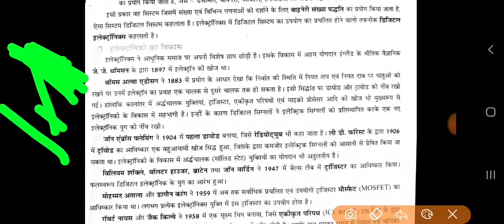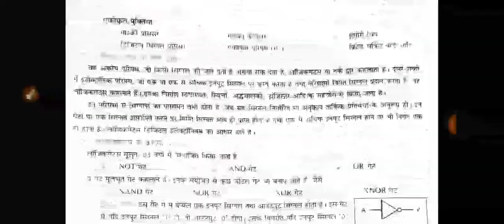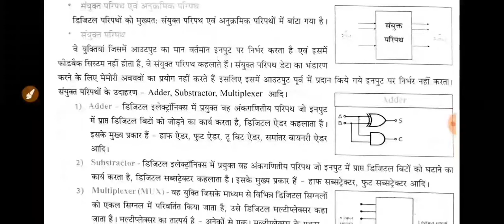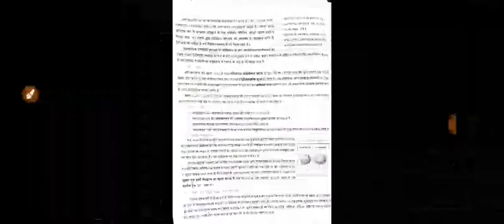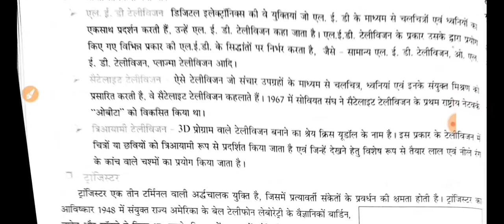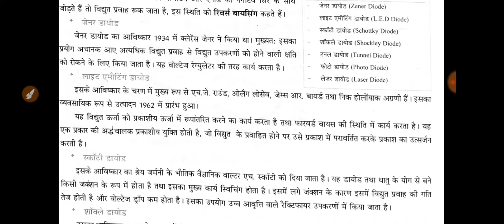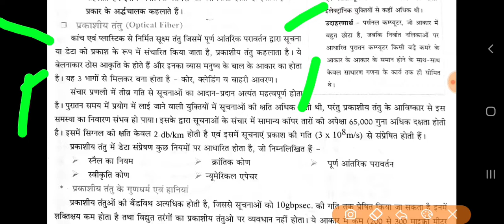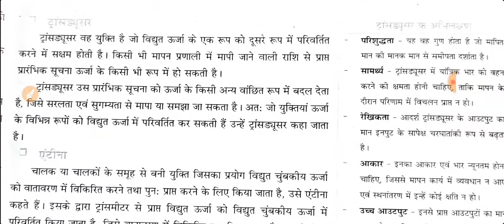कंप्यूटर सामान्य ज्ञान for mp adpo एक ही lecture में सम्पूर्ण एलेक्ट्रिनिकी electranik डिज़िटल सिग्नल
कंप्यूटर सामान्य ज्ञान for mp adpo lecture 2 एलेक्ट्रिनिकी electranik भाग 1 dayod एवं डिज़िटल सिग्नल
कंप्यूटर सामान्य ज्ञान for mp adpo lecture 1 एलेक्ट्रिनिकी electranik भाग 1 एनालॉग एवं डिज़िटल सिग्नल
चल वीडियो में कंप्यूटर को पढ़ाया गया है जो कंप्यूटर की सूचना प्रौद्योगिकी की पहली यूनिट है इसका प्रथम जोरा टॉपिक के पूरे इलेक्ट्रान की बहुत अच्छी तरीके से इलेक्ट्रोनिकी को पढ़ाया गया उसके प्रकार बताए गए हैं सभी चीजें उसमें बचाई गई हैं विस्तार पूर्वक नोट के माध्यम से पढ़ाया गया कितने प्रकार के होते हैं क्या होते हैं आईसी चिप क्या होती है सभी चीजों को बहुत ही अच्छी तरीके से बनाया गया है बेहतरीन तरीके से बहुत ही इंपॉर्टेंट इंपॉर्टेंट किया है यह सारी चीजें बताई गई है असिस्टेंट डिस्ट्रिक्ट पब्लिक प्रॉसीक्यूशन ऑडिटर परीक्षा 2021 मध्यप्रदेश सहायक जिला लोक अभियोजन अधिकारी परीक्षा 2001 की तैयारी करने वाले छात्रों के लिए बहुत ही महत्वपूर्ण वीडियो है बहुत ही सहायता मिलने वाली है इसलिए इस वीडियो को गौर से अवश्य देखें